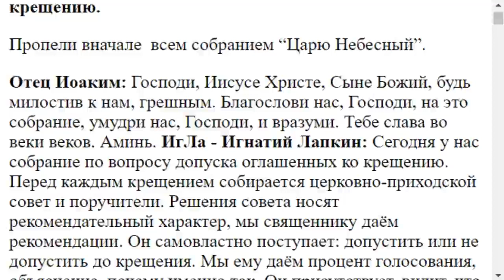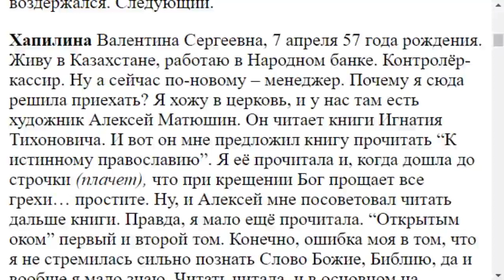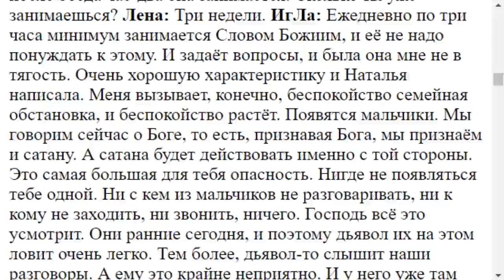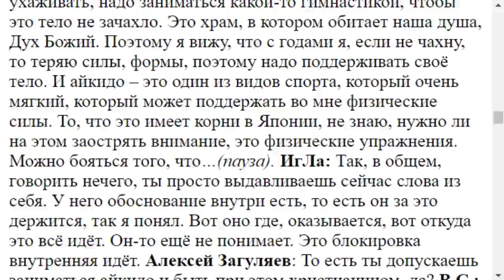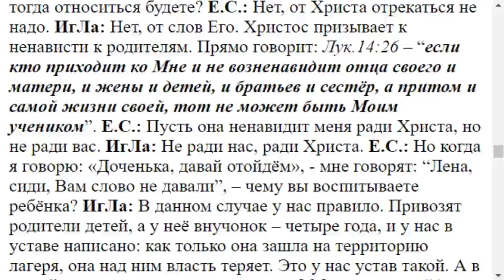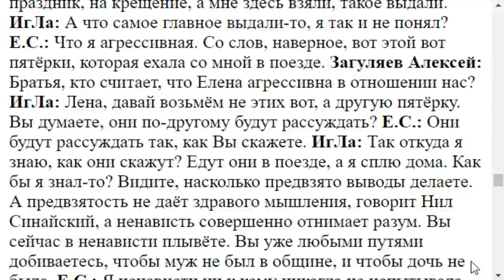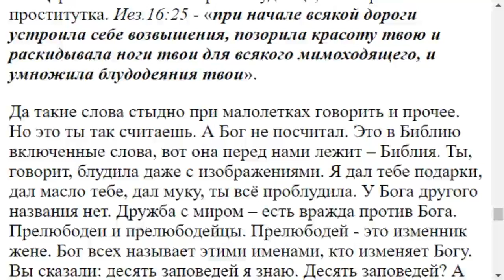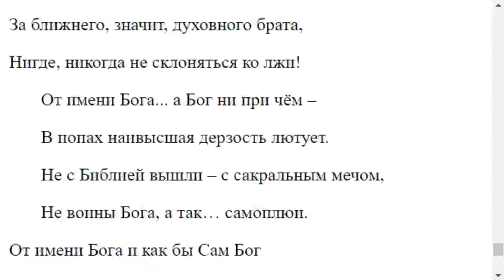3501. Церковно приходской совет об оглашенных 28. 07. 2007г...